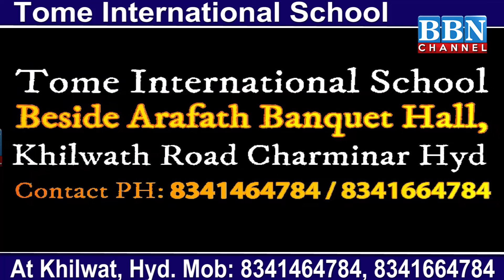Telangana Mein Muslim Reservation Khatam Kiya Jayega | Amit Shah | Siddipet BJP Public Meeting | BBN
Telangana Mein Muslim Reservation Khatam Kiya Jayega | Amit Shah | Siddipet BJP Public Meeting | BBN NEWS